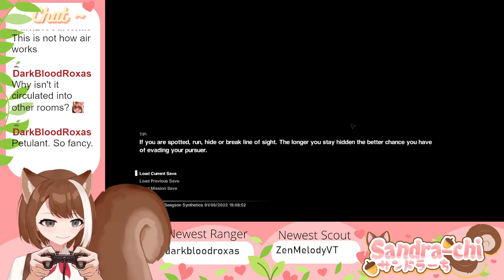Highlights 1 - Alien: Isolation